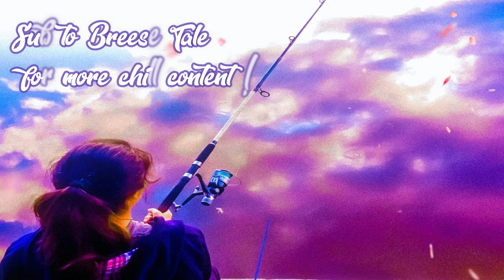Summer vibes *Cloud fishing* [Progressive House Mix by Breese]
Hi, today I am sharing with you my new release, a progressive house mix that I had composed with my guitar and many different vocals.
Enjoy this summer vibe and let me know if you like that in the comments!

00:00 Saturday dancing
03:11 Sunnydelight
06:09 Tokyo Breeze
09:46 I think about

More
             🎛️    _Mix :

Cya ✌️ 🌇